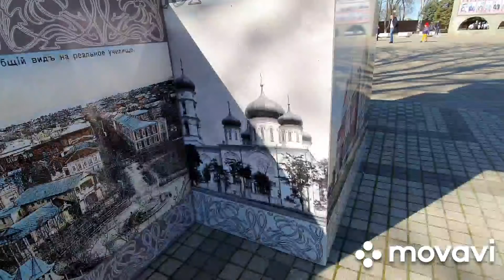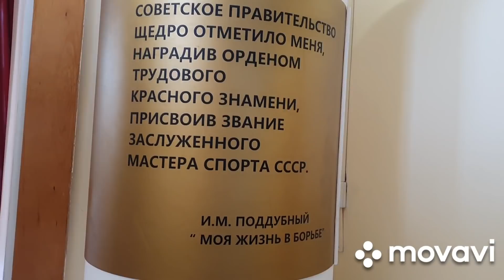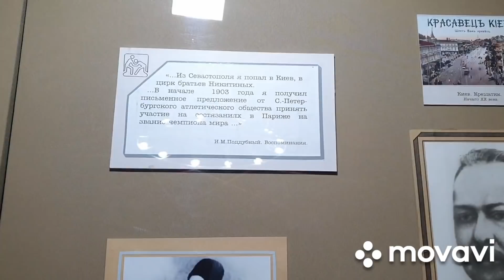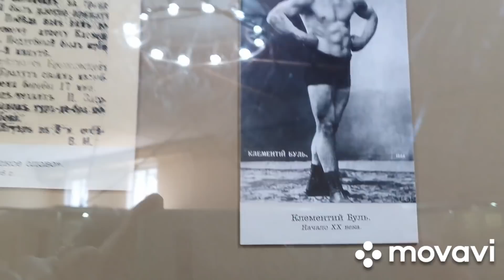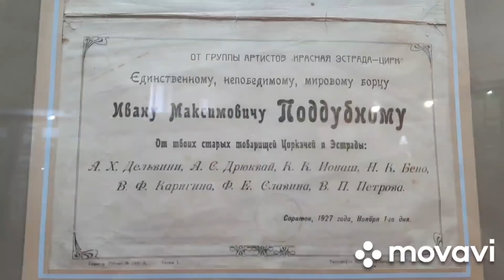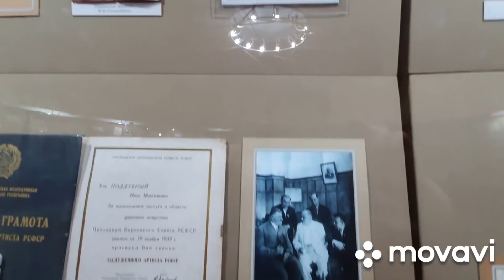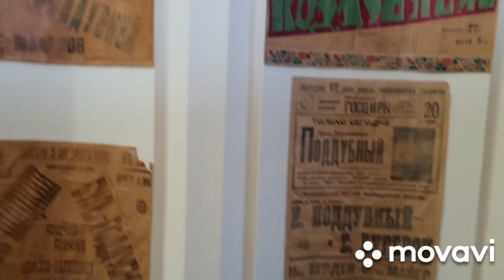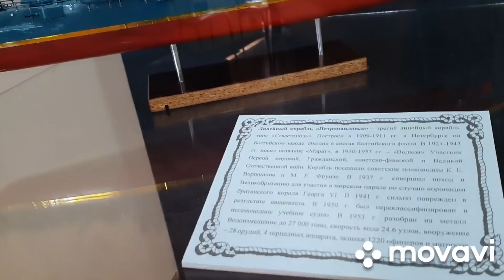Ейск 🌻 Иван Поддубный - непридуманная история.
Переехали с Н- Тагила на Кубань. в  г.Ейск.   Я и моя
мама(80)лет.  Купили квартиру, сделали ремонт. Делюсь опытом переезда.

Делюсь опытом моей стройности на 70 кг.😊

тел. 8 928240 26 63. ватцап
Лариса.